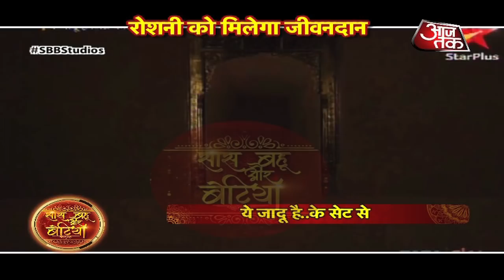Yeh Jaadu Hai Jinn Ka: Roshni DIES | Aman To RESCUE Roshni?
Checkout how will Aman rescue Roshni from the death in Star Plus serial Yeh Jaadu Hai Jinn Ka..